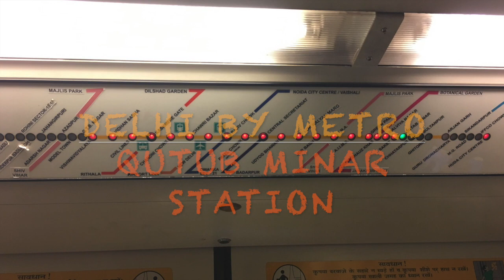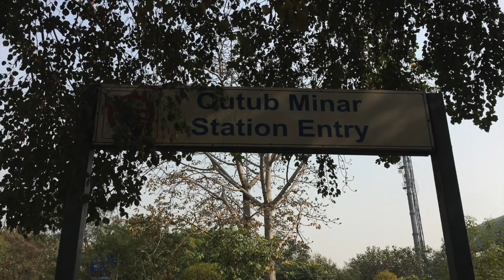Delhi by Metro- Qutub Minar Station : Mahavir Temple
This video is about Delhi by Metro- Qutub Minar Station- Mahavir Temple